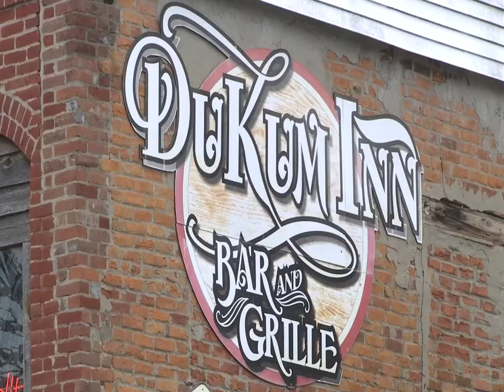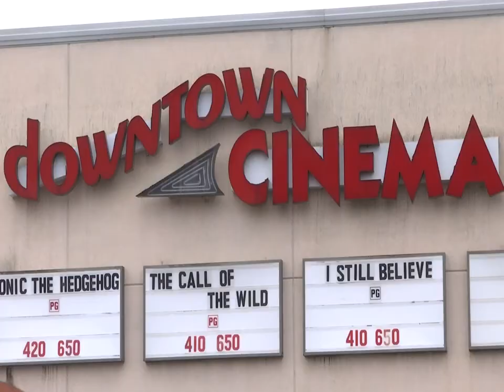Local businesses close because of coronavirus concerns, Gov Parson talks economic impact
The novel coronavirus pandemic is having an impact on many, including the economy.